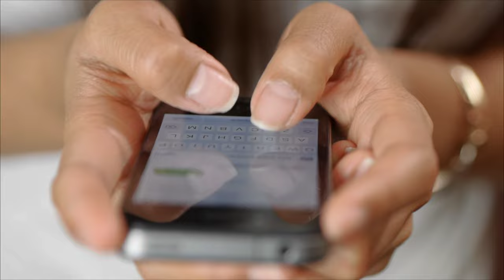हम आपके हैं कौन मूवी में चमेली के किरदार से मशहूर अभिनेत्री का यह है रियल लाइफ पति बेटा और बहू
ham aapke Hain Kaun movie actress

 Friends, "Hum Aapke Hain Kaun", one of the most successful Bollywood films of all time, released on the big screen in the year 1993, has remained the favorite of the audience till then only every Sunday this movie is telecasted on "Zee Cinema"  This is done by the audience even today with their parents, because the story and its melodious songs, including the family's love of the film, still captivate the audience even today, however, all the actors and actresses working in this film get their tremendous  There was a lot of encouragement from the public for payment.

 But friends, you will be well aware of the professional life of "Priya Arun", the actress who plays the maid "Chameli" in the film, but you hardly know who she has made seven rounds with.  Who is her husband, ..?  Who are their sons and daughters-in-law, what they do and how they look, so in this video of our day, we are going to introduce you to the answers of all these questions, so stay tuned till the end of the video as well as this beautiful actress  Be sure to do a like video.

 Actress Priya Arun, who became famous from house to house by playing Jasmine in the film "Hum Aapke Hain Kaun", was born on 17 August 1967 in Mumbai Maharashtra and hence she completed her studies as well.

 If you talk about his acting career, then let me tell you that he started his acting career with the Marathi film "Rangat Sangat" in 1988, after which he made his acting debut in Marathi and many superhit films.  Granted, she had not yet got the big recognition in the industry that she deserved but in the 1993 Bollywood family film "Hum Aapke Hain Kaun", she had the opportunity to play the role of maid Jasmine and Priya by playing the character of Jasmine.  Arun became a well-known face in Bollywood, although his career had the most super duper hit films "Sonayachi Mumbai, Dhamaal Jodi, Deva Swearing."

 But if we talk about her personal life, then her husband's name is "Lakshmikant Berde", a Marathi and Bollywood actor by profession, who you may have seen playing the role of Lallu in the film Anari and "Hum Aapke Hain Kaun", but the year 2004  He died due to an illness.

 Talk about her son after her husband, tell her son's name is "Abhinay Berde", who is currently in her Sweet 23's Edge, but talk about her son's profession, son of actress Priya Arun.  Like him, there is a Marathi TV actor who learned from his parents sitting at home, his big and big skills, where he started learning the nuances of acting as well as his mother at home, while studying.  The result was that in 2016, he got a chance to showcase his acting in a Marathi film "Ti Sadhya Ke Karte" and from this film, he took the first step in his acting career, where the audience liked his Marathi film very much.  In which acting acting also proved to be a big hit, after which he was seen as a chocolate actor in the Marathi film industry and is still seen working in many projects of acting Marathi industry.

 Finally, talk about the daughter-in-law of "Priya Arun", as you saw that her son Abhinay is just 23 years old, where he has just started trying his hand in films a few years ago, so it will heighten his career.  But he is too focused on working in films to deliver, so he has not married yet, nor does he have any girlfriends.

 So friends, how did you feel about the personal life of actress "Priya Arun" ...?  You must tell us by commenting in the comment box, and at the same time, you should not forget to subscribe to our channel to know about the private life of more such artists associated with the Bollywood industry.